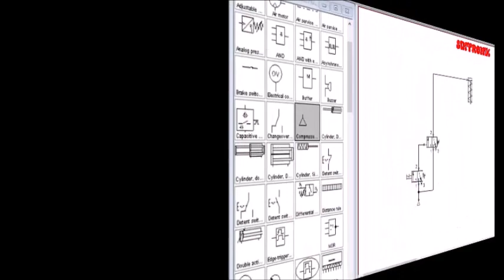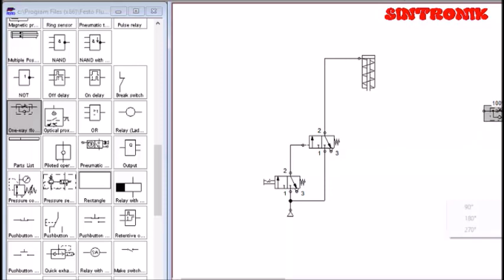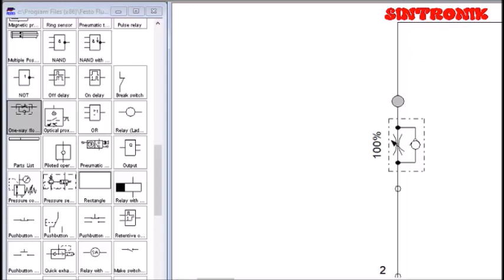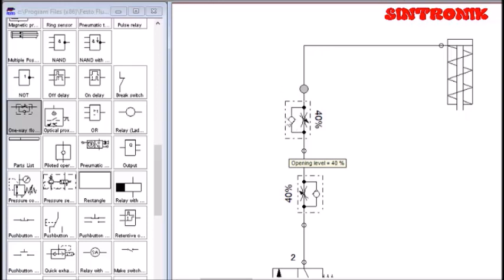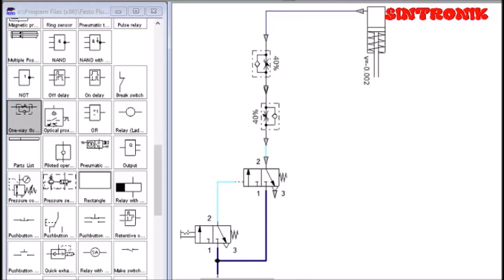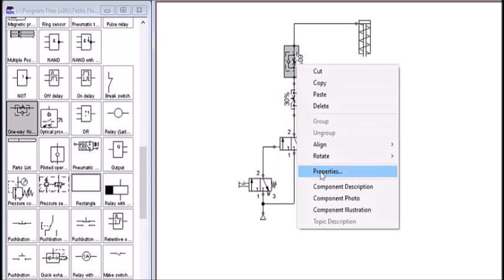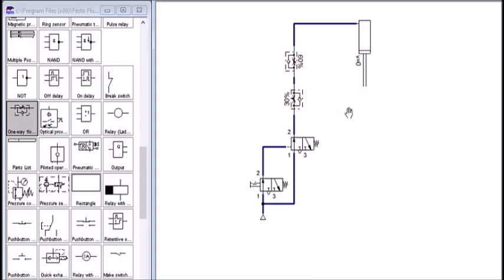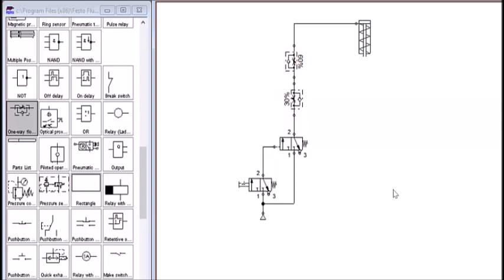Mesin pembentukan logam dengan penggerak DCV pneumatik 2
Diagram pneumatik atau hidrolik sederhana dalam diskusi ini yang memanfaatkan sebuah single acting actuator yang dilengkapi dengan sebuah DCV yang digerakkan secara pneumatik. DCV pneumatik ini umumnya harus dipakai pada mesin pneumatik atau hidrolk yang mempunyai tekanan kerja yang tinggi. Sehingga dengan DCV sistem pneumatik ini operator sangat terbantu karena penekanan tombol operasi mesin menjadi sangat ringan. Rangkaian pneumatik ini dilengkapi dengan speed regulator.